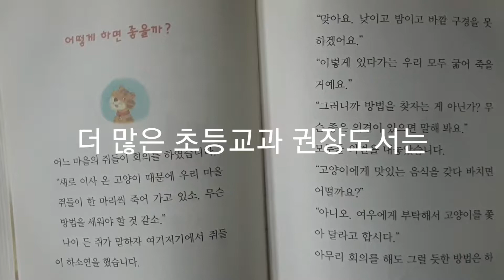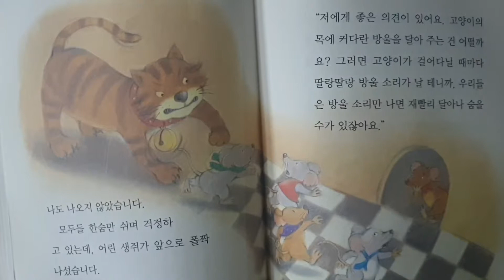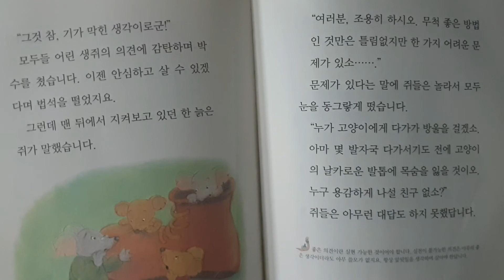[초등2학년교과연계]이솝우화/고양이 목에 방울달기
구독 꾹!

작은도서관에서 일어나는 소소한 일상입니다
함께 만들어가는 공동체 문화, 더불어 함께 성장해 갈 수 있는  행복한 사회가 되기를...
15년이상 공사립 작은도서관을 운영하면서,

고양이 목에 방울달기#이솝우화#말보다 실천